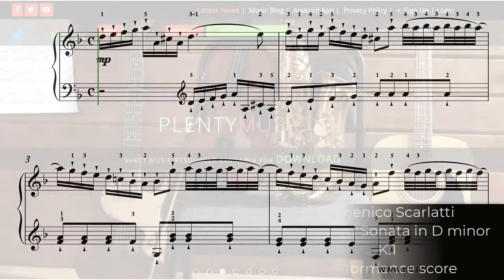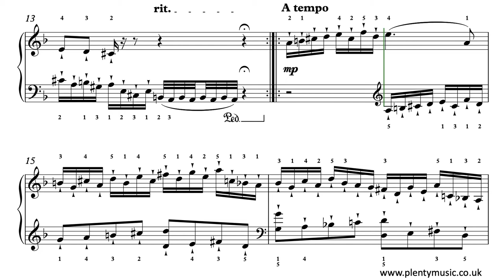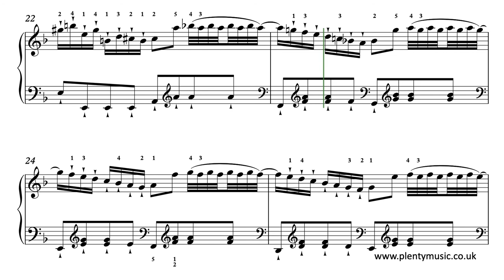Scarlatti D. | Keyboard Sonata in D minor K.1 | sheet music video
Domenico Scarlatti's Keyboard Sonata in D minor is a two part binary form (AB) movement. The imititative counterpoint that features in this movement demands a combination of accuracy and a lightness of touch.

Spend time exploring the PlentyMusic Blog on "The Twenty Best Keyboard Sonatas of Domenico Scarlatti."

In this performance score suggested fingering is in place although there are other options that can be explored. Staccatissimo playing on the piano is a technique whereby fingers imitate a plucking approach to the playing of the keys.  It is important that the left hand is held above the right hand in bars 7/8, bar 11 bar 17 to enable the notes to be correctly articulated.

Playing Tip: If your fingers don’t have time to play the ornaments when learning the piece leave them out and add them at a later stage.

The performance score has score detail including dynamics, articulation markings and suggested right and left hand fingering. The ornaments as played in the video score are also written out in full. A two part (AB) movement with essentially a two part texture. A tempo of 110 quarter note (crotchet beats) to the minute is suggested and used in the video score whilst the repeats are played. A light staccatissimo touch is suggested and there should be minimal use of the sustaining pedal. Staccatissimo playing on the piano is a technique whereby the fingers imitate a plucking approach to the playing of the keys. Ornaments start on the upper note and in fast tempo works are best played simply and rhythmically. The Bar 3 ornament can be 4 or 8 notes – the music editor suggests starting with 4. There is great symmetry in the DomenicoScarlatti keyboardsonatas and formally they are very balanced works.